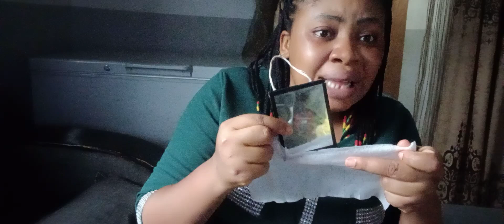Best way to destroy monitoring agent or demons